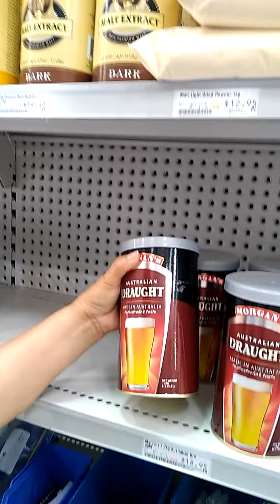Hanap Ay Kalderong Nasusunog! #@Hamilton Australia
Hi guys, My Husband and I were  shopping in Hamilton Victoria and Watch what we've got!